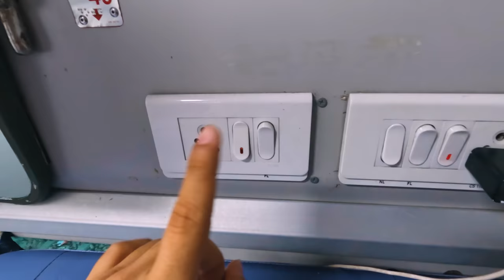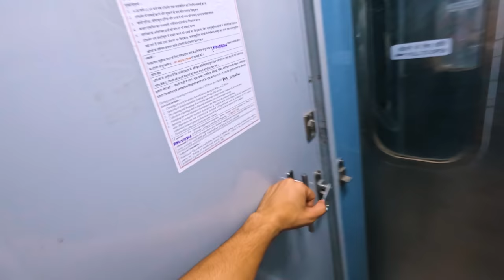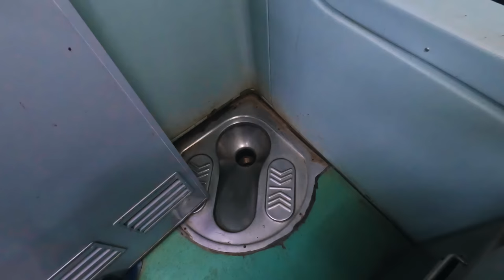Así son los TRENES EXTREMOS de India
Pasamos 9 horas en un tren por la India!